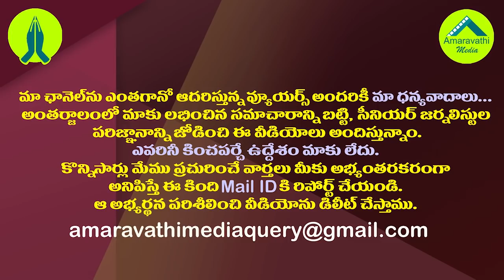ఫోన్ ట్యాపింగ్ లేఖపై చంద్రబాబుకు అదిరిపోయే ట్విస్ట్| BJP Vishnuvardhan Reddy satires on Chandrababu